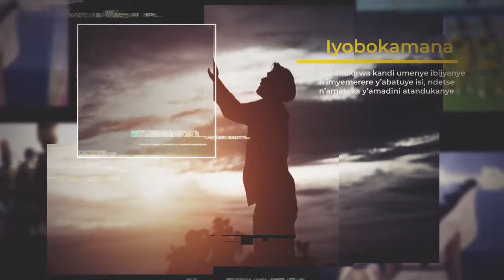Kwezwa gusenga no kwiyiriza ubusa, bidukiza akajagari k' abarozi n' abapfumu